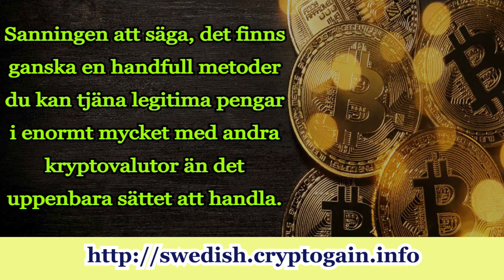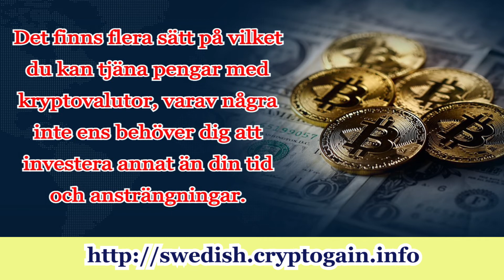Det bästa sättet att tjäna pengar på kryptovaluta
Besök för att lära dig hur man tjänar miljoner snabbt utan att investera mycket i kryptovalutor